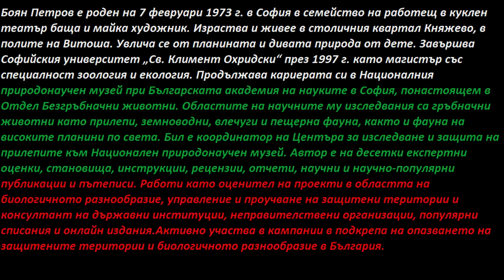Boyan Petrov Tribute / Боян Петров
Почивай в мир ЛЕГЕНДО ! Надявам се да си на по-добро място !!!